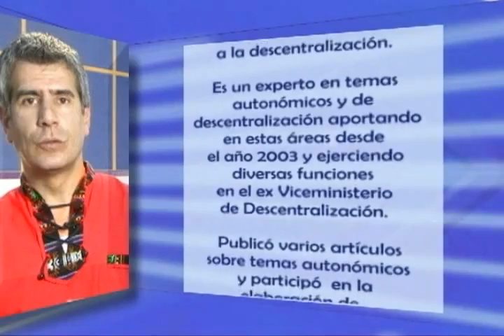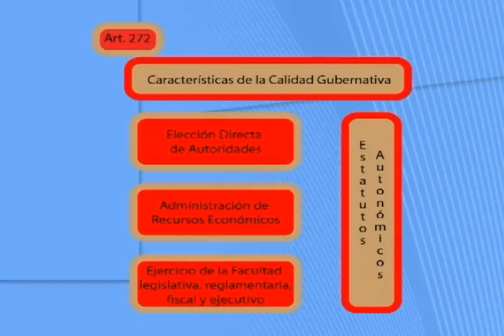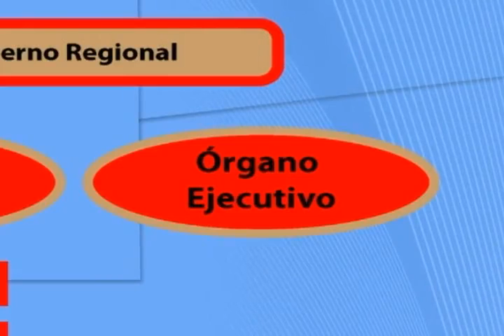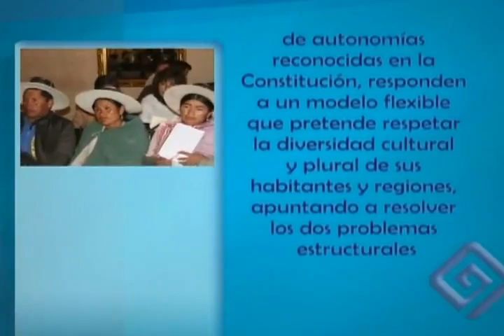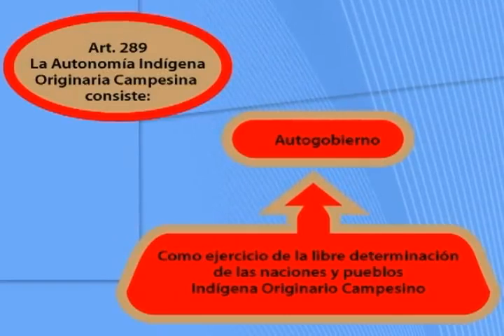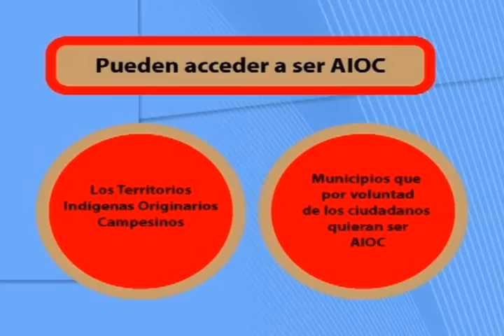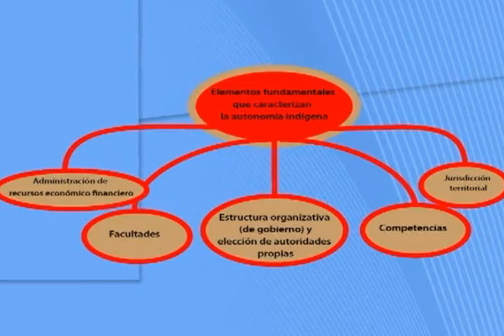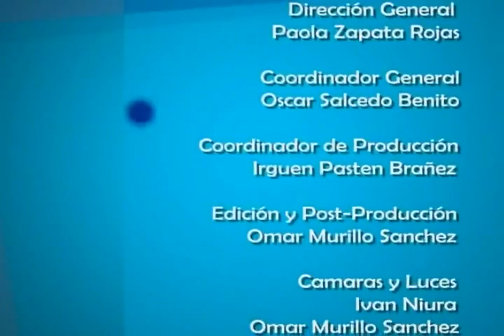Modulo 11 Parte 4 (Régimen Competencial)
Alejandro Vargas Rico Toro

Profesional en Derecho y Comunicación. Actualmente es asesor General del Ministerio de Autonomías. Fue Miembro del equipo proyectista de la Ley Marco de Autonomías y Descentralización. Participó en la elaboración de diferentes normas vinculadas a la descentralización. Experto en temas autonómicos y de descentralización, ejerció diversas funciones en el Ex Viceministerio de Descentralización. Publicó varios artículos en torno a temas autonómicos y participó activamente en la elaboración de las cartillas sobre autonomías.